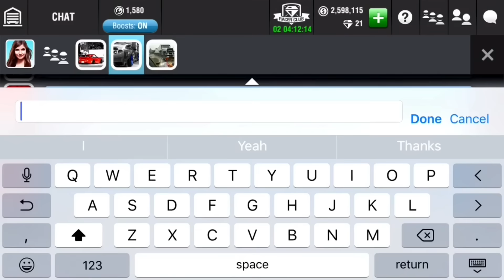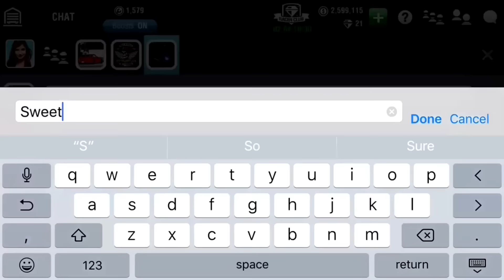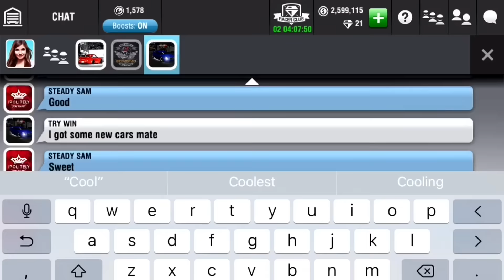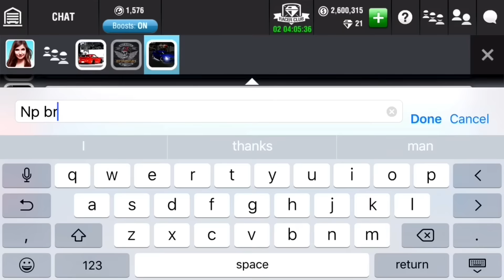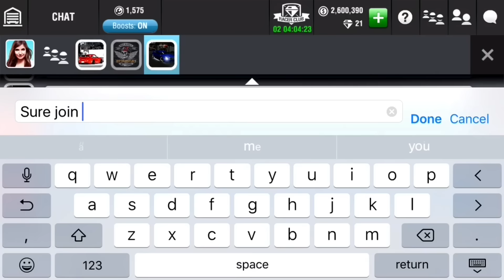Racing Rivals Part 188 I BMW Turf Pinks!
Make sure you watch tomorrow's video...

🖕 Introduction Song -Blackbear - Idfc (Tarro Remix)
🖕 Artists -
K-391